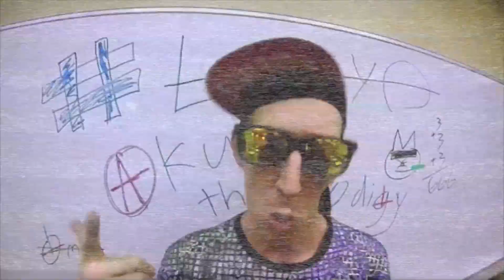the vlog 24: updates, new music video and fall tour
thanks for waiting, new Vlogs, the Love is Love video, and a whole bunch of shows coming soon, catch us on tour by following our fb: lokyovseverybody